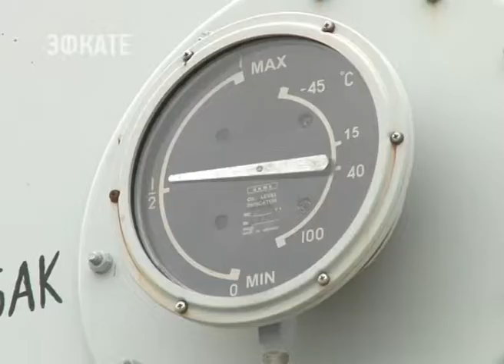Участники Всероссийской конференции «Электрощит Самара» побывали на энергообъектах Сочи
Лучшие энергетики страны, представители сетей, промышленности, проектировщики и компания «Электрощит Самара» принимают участие в научно-практической конференции «Будущее энергетики России» в Сочи.

Сегодня в рамках этого мероприятия энергетики из других регионов России побывали на подстанции «Бытха».

Этот объект по инженерным меркам специалисты называют уникальным. Поставкой и монтажом оборудования занималась в том числе компания «Электрощит Самара». Суммарная мощность подстанции — 80 мегавольт-ампер. Она оснащена передовым микропроцессорным оборудованием релейной защиты и автоматики, устройствами телемеханики и связи. Во время возведения объекта проектировщики прибегли к нестандартному решению. Для самарской компании подстанция «Бытха» — действительно гордость.

Необычная по дизайну подстанция «Бытха», оборудование которой расположено на двух уровнях, бесперебойно снабжает электроэнергией одноимённый микрорайон и Дублёр Курортного проспекта. Надёжное оборудование и не менее надежная эксплуатация. Выполнение этих условий позволило энергетикам с честью выдержать олимпийский экзамен. Сейчас они работают, чтобы приумножить уровень надежности. Энергетики из разных регионов России заинтересовались работой компании ««Электрощит Самара».

Сочи. Новости.
Телеканал Эфкате.